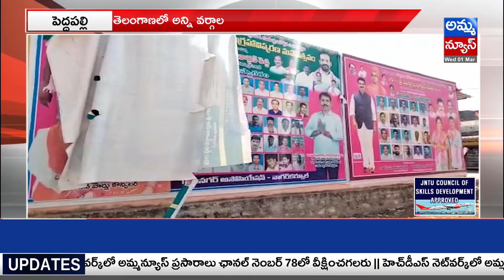ఉపాధ్యాయ ఎమ్మెల్సీ ఎలక్షన్ కోడ్ ఉల్లంఘన ..! Violation of Upadhyay MLC Election Code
ఉపాధ్యాయ ఎమ్మెల్సీ ఎలక్షన్ కోడ్ ఉల్లంఘన ..! Violation of Upadhyay MLC Election CodeYou are Watching Amma News Live. It is a leading Telugu News Channel, bringing you the first account of all the latest news online from around the world including breaking news, regional news, national news, international news, sports updates, entertainment gossips, political news, crime reports.